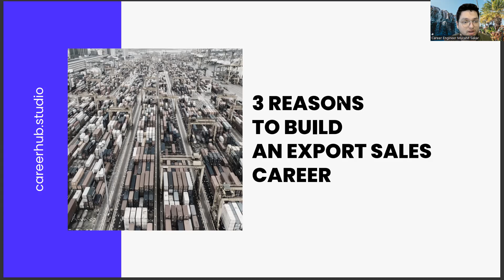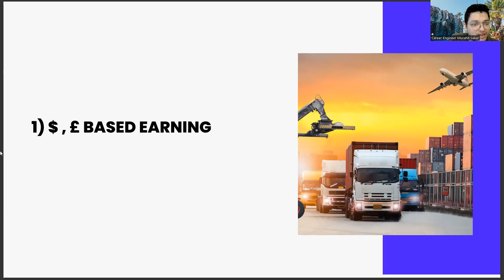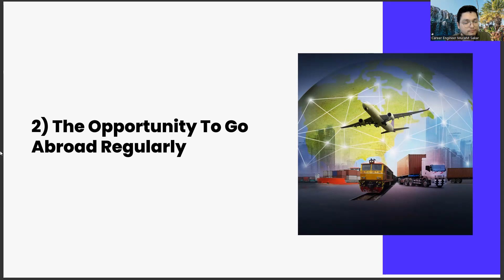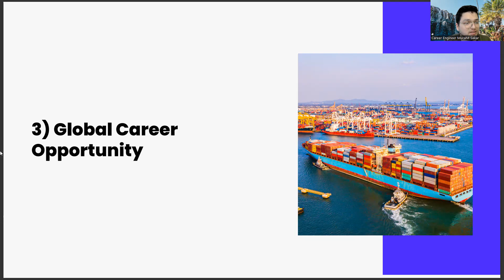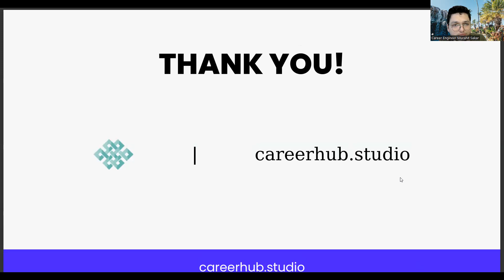3 Reasons For Tourism and Hotel Management Graduates to Pursue Export Sales Careers:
1 year diploma in hotel management fees,
gurunanak institute of hotel management,
national institute of hotel management and tourism,
होटल मैनेजमेंट कोर्स इनफार्मेशन,
hotel management colleges in mumbai with fees,
sri lanka institute of tourism & hotel management,
how hotel management course in malaysia is better than small country,
hotel management course kitne saal ka hota hai,
what is the importance of hotel management in ghana?,
20
project management,
hotel management project,
tourism management,
jobs in hotel management,
diploma in hotel management
business management
Hotel management,
Hospitality,
Front office,
Housekeeping,
Revenue management,
Customer service,
Food and beverage,
Tourism,
Resort management,
Operations management,
Marketing,
Event management,
Accommodation,
Guest services,
Budgeting,
Human resources,
Brand management,
Property management,
Customer satisfaction,
Sales,
Distribution management,
Digital marketing,
Customer experience,
Quality assurance,
Travel and tourism,
Online booking,
Loyalty programs,
Social media marketing,
Inventory management,
Yield management,
Strategic planning,
Room service,
Hospitality management,
Menu planning,
Banquet management,
Housekeeping management,
Catering management,
Sustainability,
Property development,
Accounting,
Procurement,
Leadership,
Professional development,
Time management,
Multitasking,
Crisis management,
Revenue forecasting,
Branding,
Service standards,
Employee training,
Employee engagement,
Property maintenance,
Environmental management,
Facilities management,
Facility maintenance,
Security management,
Risk management,
Complaint resolution,
Brand awareness,
Staff scheduling,
Online reputation management,
Customer retention,
Guest relations,
Conflict resolution,
Strategic partnerships,
International tourism,
Interpersonal skills,
Cross-functional collaboration,
Performance evaluation,
Service recovery,
Vendor management,
Marketing research,
Digital advertising,
Budget management,
Profitability analysis,
Competitive analysis
Customer feedback,
Market segmentation,
Inbound marketing,
Outsourcing,
Forecasting,
Price elasticity,
Staff development,
Conflict management,
Supply chain management,
Data analysis,
Information technology,
Market research,
Communication skills,
Presentation skills,
Cross-cultural communication,
Website design,
Data privacy,
Consumer behavior,
Sustainability reporting,
Career development,
Career planning,
Job search,
Career advice,
Career coaching,
Career advancement,
Career growth,
Career success,
Career goals,
Career satisfaction,
Professional development,
Personal branding,
Resume writing,

Artificial Intelligence,
AI,
Machine Learning,
Deep Learning,
Neural Networks,
Robotics,
Automation,
Data Science,
Natural Language Processing,
Computer Vision,
Chatbots,
Voice Assistants,
Big Data,
Predictive Analytics,
Reinforcement Learning,
Decision Trees,
Computer Science,
Algorithm,
Analytics,
Business Intelligence